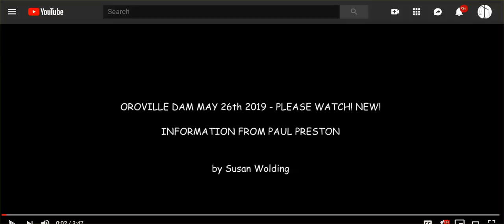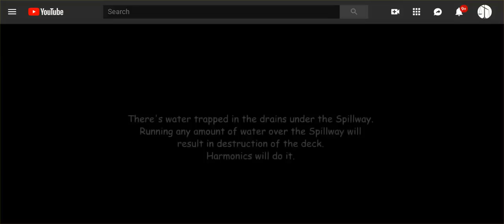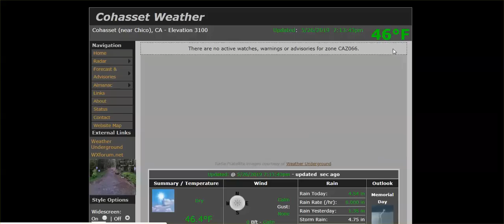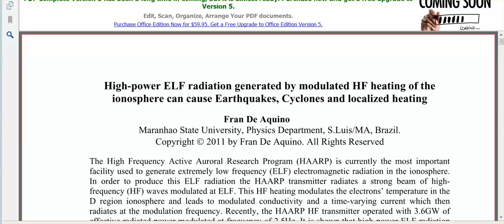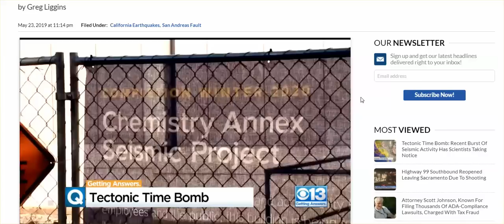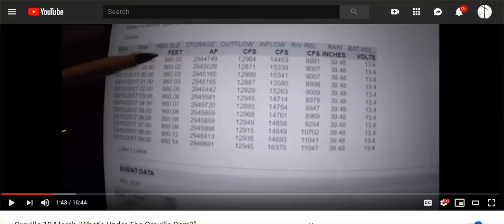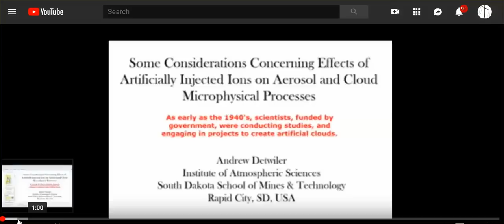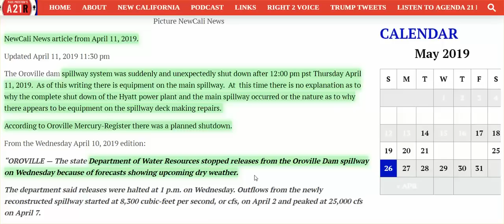Oroville Dam: New Info, Seismic Activity, Smoke Clouds, & Evidence - Juan Is Lying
Juan Brown's Videos @ the 1.30, 5.01, & 6.23 minute marks, respectively